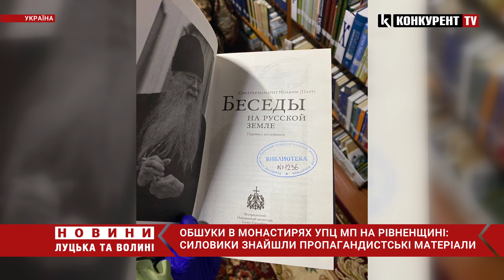😱В монастирях УПЦ МП на Рівненщині – ОБШУКИ: силовики знайшли пропагандистські матеріали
22 листопада Служба безпеки України проводила обшуки на території монастирів Рівненщини. Безпекові заходи відбулися на території Корецького Свято-Троїцького монастиря, жіночого монастиря на честь Волинської ікони Божої Матері, що у селі Серники Зарічненського району, та на території приміщень Сарненсько-Поліської єпархії УПЦ.